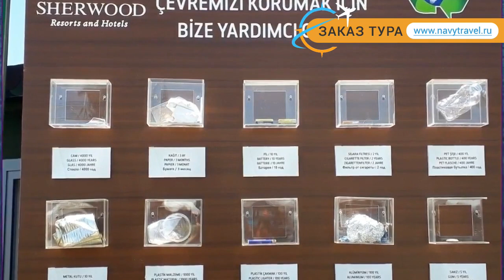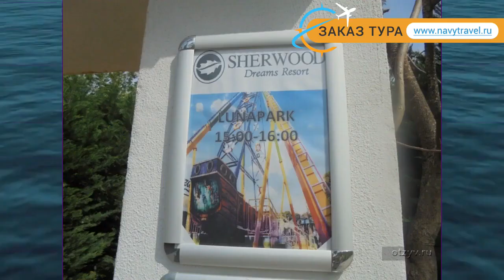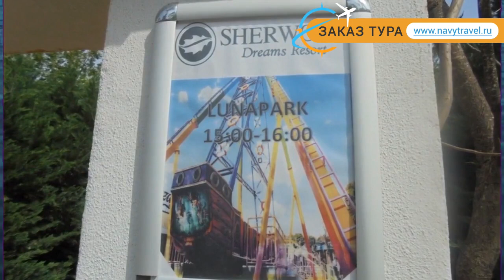SHERWOOD DREAMS RESORT 5* Турция Белек отзывы – отель ШЕРВУД ДРИМС РЕЗОРТ 5* Белек отзывы видео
Хотите отдохнуть и ищете отзывы, отель ШЕРВУД ДРИМС РЕЗОРТ 5* Белек – представлен на нашем канале. Посмотрите видео «SHERWOOD DREAMS RESORT 5* Турция Белек отзывы – отель ШЕРВУД ДРИМС РЕЗОРТ 5* Белек отзывы видео» и поймите подходит ли Вам отель ШЕРВУД ДРИМС РЕЗОРТ 5* Белек, который Вы можете забронировать по ссылке
Отель SHERWOOD DREAMS RESORT 5* иногда называют гостиница SHERWOOD DREAMS RESORT 5* Турция или гостиница ШЕРВУД ДРИМС РЕЗОРТ 5* Белек.
Перейдя по ссылке , вы можете узнать подробнее какие развлечения, удобства и сервисы находятся на территории отеля, ознакомиться с вариантами номеров и что в них находится (есть ли в номере кондиционер, телевизор, телефон, душ, сейф, дополнительная или детская кровать и пр.).
Вы также можете прочитать отзывы других отдыхающих про отель ШЕРВУД ДРИМС РЕЗОРТ 5* Белек, отзывы доступны на той же странице